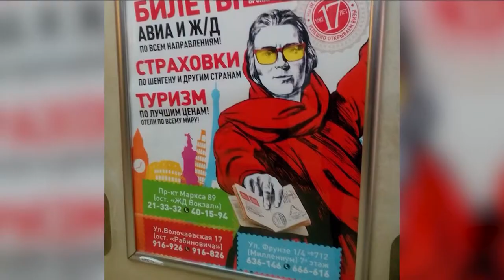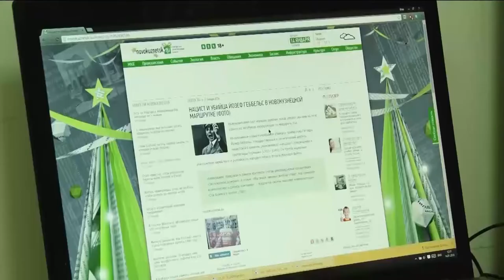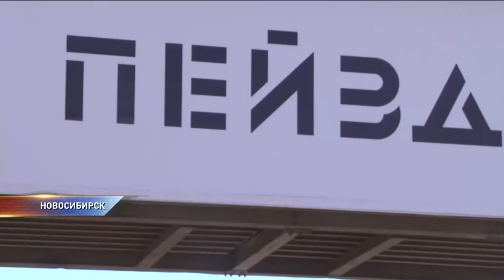Самая провокационная реклама в Сибири